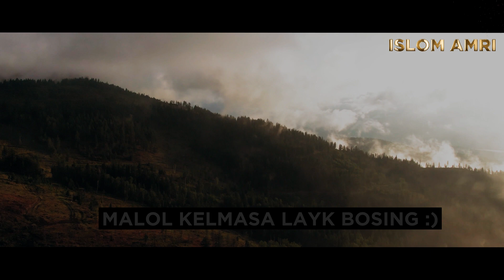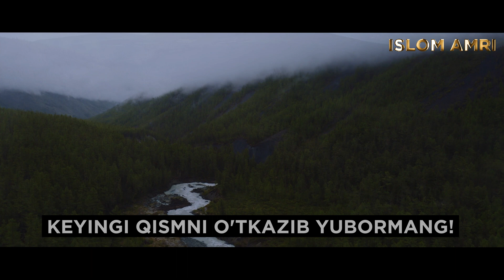Бу Инсонлар Киёматда Аник Хор Булади • Абдуллох Домла / Qiyomatda Aniq Xor Bo'ladi • Abdulloh Domla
▶ Ассалому алайкум, каналимизга обуна булинг !